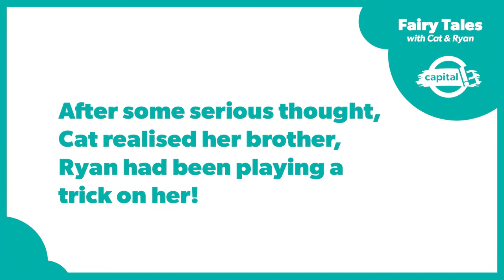Fairy Tale Adventures Online - The Boy Who Cried Wolf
Our fantastic friends, Cat & Ryan have been busy creating a new Storytime video for all of the story-loving tamariki! This week, we’ll discover an imaginative adaption of “The Boy Who Cried Wolf”. *GULP!* Never fear! We’ve made sure it’s not a scary story, so little ones can enjoy, giggle and join in on some awesome storytelling.

P.S. Caregivers/ Parents! There is a little bit of written content that you may need to read out to youngsters.